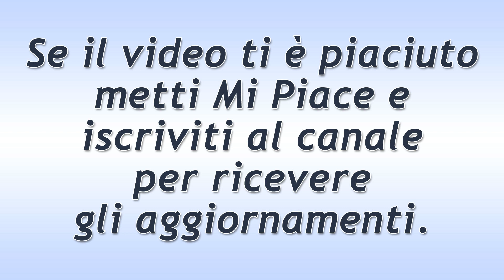Il Segreto Puntata del 11 Ottobre 2019. Le Indagini di Maria!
Il Segreto trama puntata di oggi venerdì 11 Ottobre 2019.
Maria trova dei segnali che lasciano supporre che Roberto abbia lasciato la Casona, ma tiene gli occhi bene aperti in quanto non si fida affatto. Álvaro riesce a superare la riluttanza di Isaac e lo convince ad ascoltarlo: gli parla del suo patto con Antolina e gli racconta tutto ciò che sa di lei.